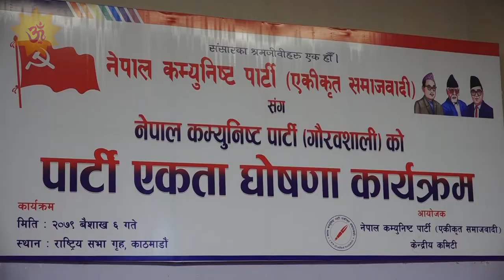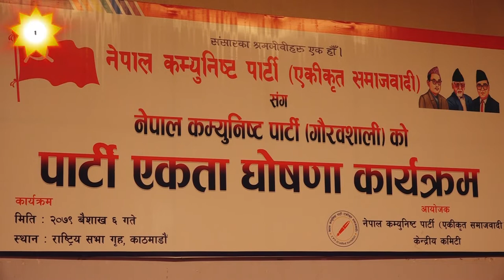नेकपा एकीकृत समाजवादी र नेकपा गौरवशाली पार्टीबीच एकता घोषणा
Presenter:

Omkar Television
Tinkune, Kathmandu